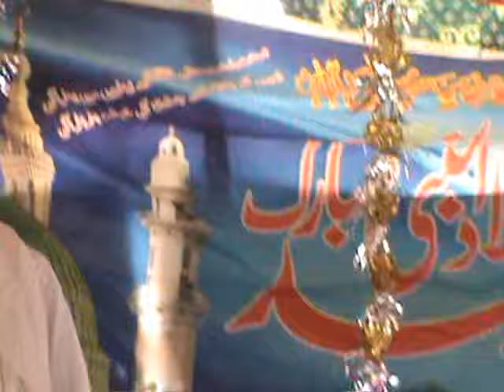sindhi new naat 2019 upload by Abdul Razaq Gabol 03003194531